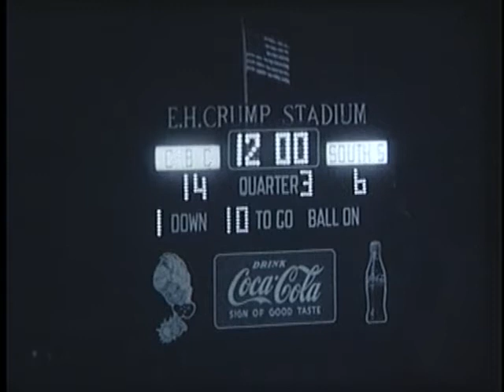Southside Football 1960 (1).wmv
Memphis South Side Football 1960